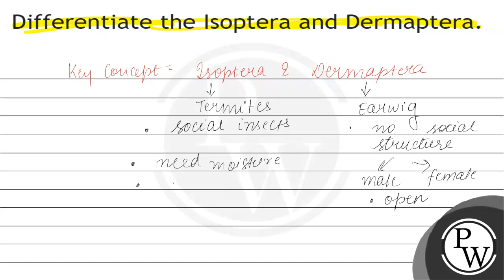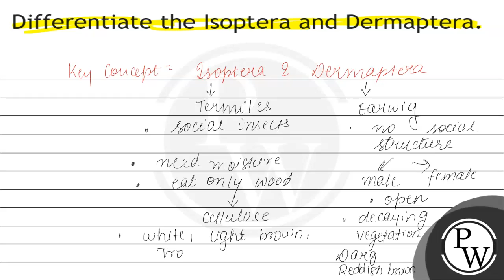Differentiate the Isoptera and Dermaptera.